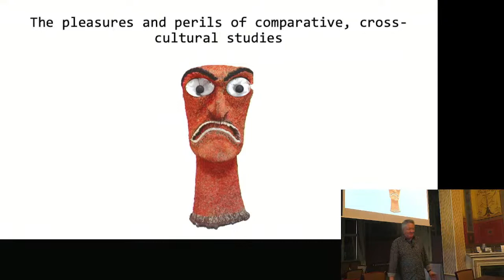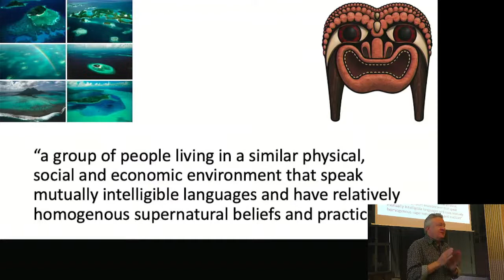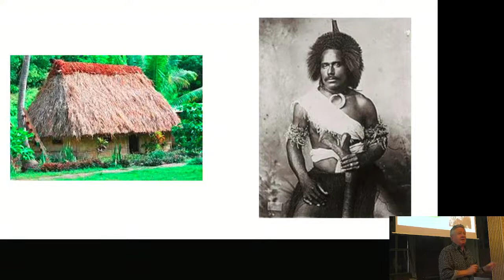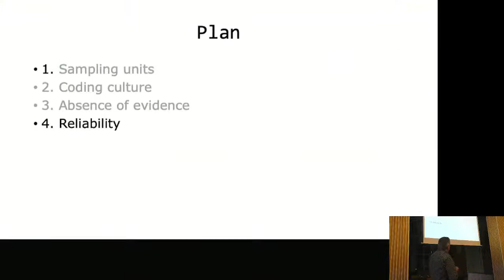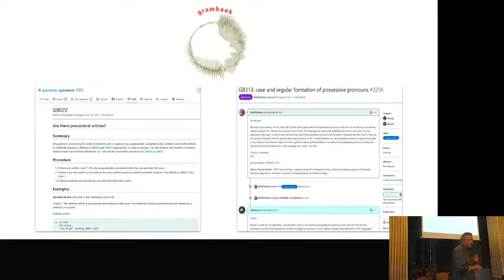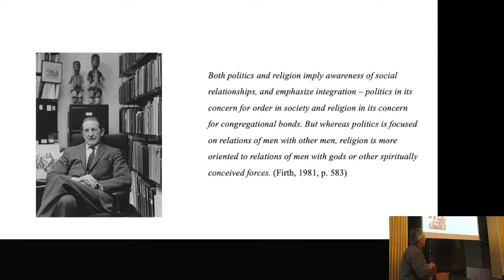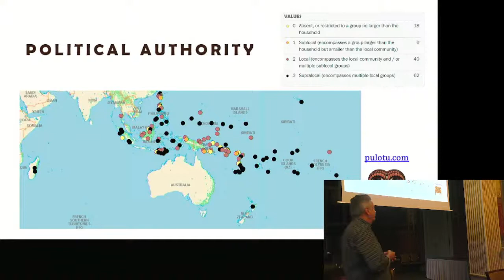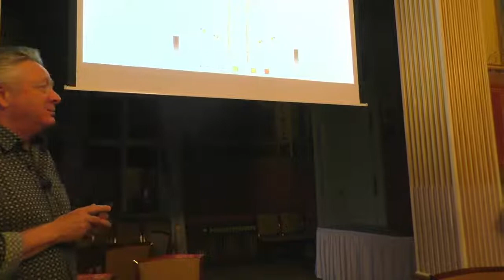Russell Gray: Cross-cultural perspectives (Vila Lanna, Praha)